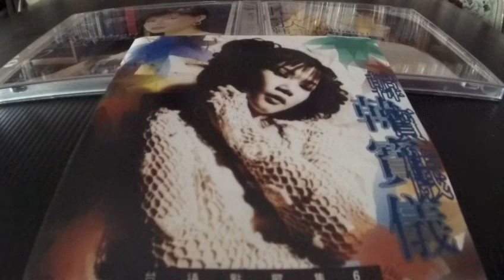韓寶儀 Han Bao Yi -- 02 長崎蝴蝶姑娘 (Cho Cho San)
GP 6606